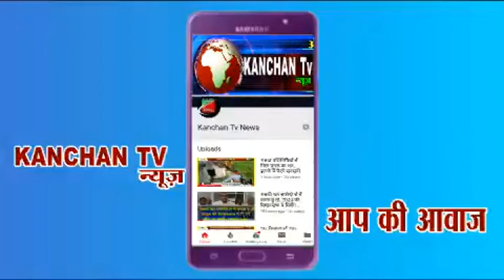इनेलो को फिर एक बार बड़ा झटका कई विधायकों ने थामा जन नायक जनता पार्टी का दामन